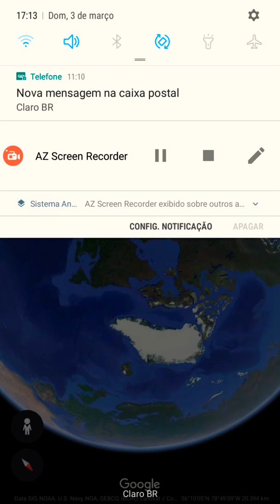Groelândia e seus problemas de deformação.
Mostrando alguns erros sobre o território da Groelândia no Google Earth.